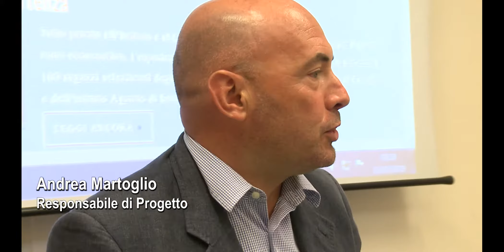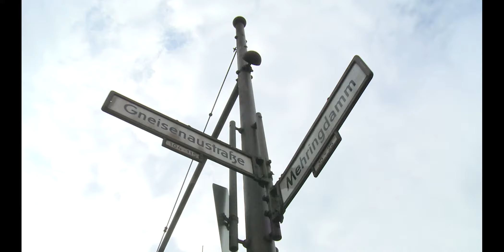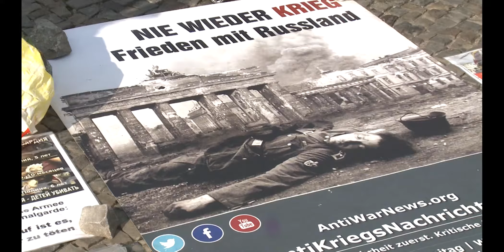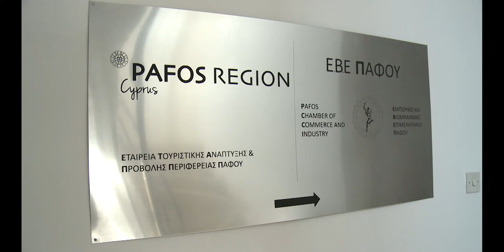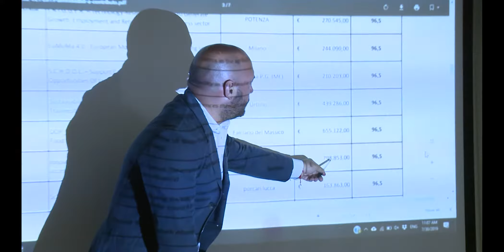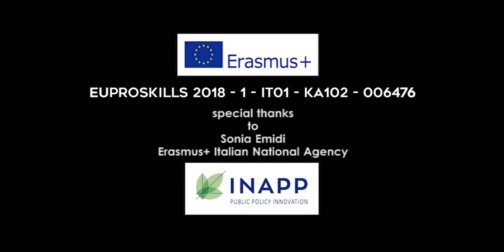ERASMUS Plus 2019 + CLIL Cipro (short version)